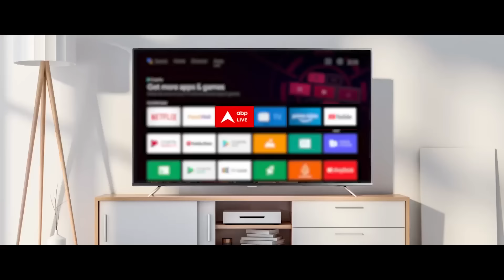Kolkata Doctor Case : क्या CBI जांच से डर रही TMC? सुनिए टीएमसी प्रवक्ता का जवाब | R. G. Kar College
Kolkata Doctor Case : कोलकात्ता की निर्भया को आज 10 दिन बाद भी इंसाफ का  इंतजार है । जांच में जुटी सीबीआई ने लगातार चौथे दिन आरजी कर क़ॉलेज के पूर्व प्रिंसिपल से पूछताछ जारी रखी है , वही मुख्यआरोपी संजय रॉय के पॉलिग्राफ टेस्ट के लिए सीबीआई ने कोर्ट में अर्जी लगा दी है । वही सियासी तौर पर इस मामले में राजनीतिक आरोप प्रत्यारोप का दौर  भी जारी है । बीजेपी की प्रतिवाद रैली को ममता सरकार परमिशन नही दी । अब बीजेपी ने कोर्ट का दरवाजा खटखटा दिया है । बीजेपी कह रही है ममता सरकार बंगाल की महिलाओं को सुरक्षा देने में फेल है दोषियों को बचाने के खेल में जुटी है । वहीं टीएमसी, सीबीआई से 5 दिन की जांच का ब्यौरा मांग कर केन्द्रीय ऐजेंसी के ज़रिए बीजेपी को निशाने पर ले रही है । सवाल बड़ा है  ... सियासत क्यों बौखलाई ..निशाने पर सीबीआई क्यों आई .